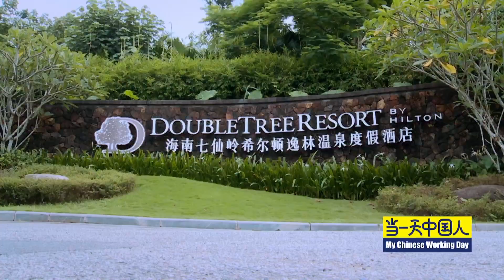My Chinese Working Day 10 Be a Physical Therapist for a Day 当一天中国人 第十集 高颜值组合的海岛理疗师体验之行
For everyone, life is very precious, and health and longevity are the eternal pursuit of mankind. Rob from the United States and Pinar in Turkey, this show came to Hainan to experience the way of Chinese health. For example, massage, learning Taiji, food supplement, opened a journey of health. Chinese health "supports the body" and "nurturing the heart", health care plays a vital role in human health and longevity, it can reduce the disease, let us have a healthy body.

This is one episode in the documentary series "My Chinese Working Day 当一天中国人", and you may check out the playlist for more